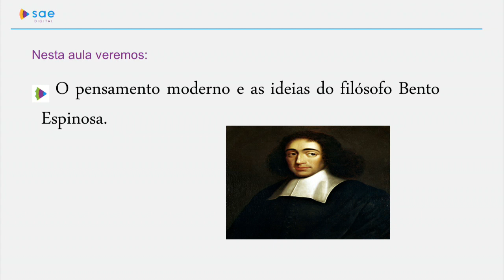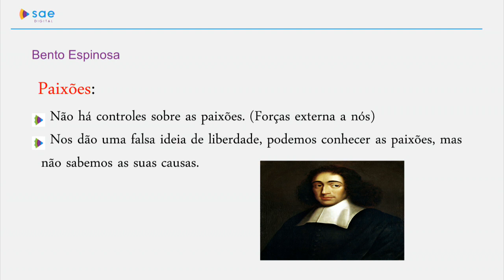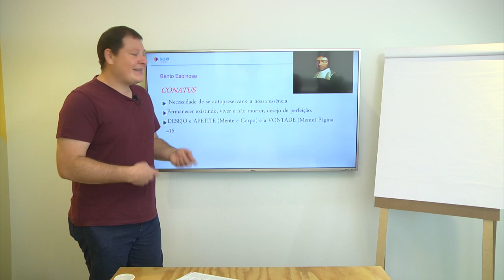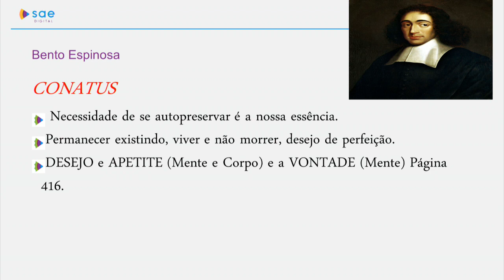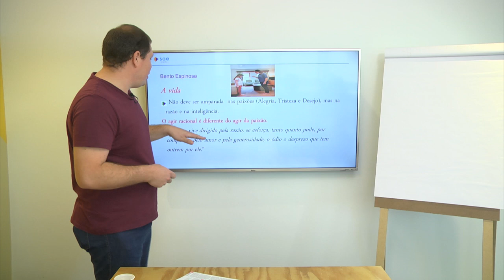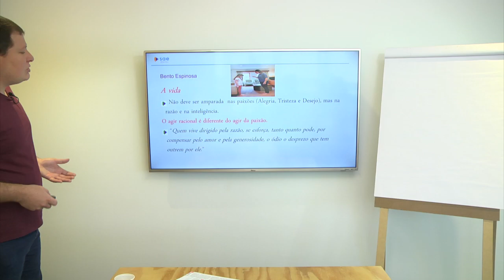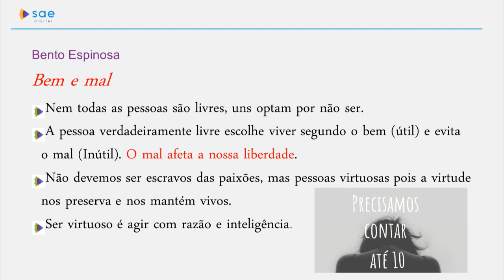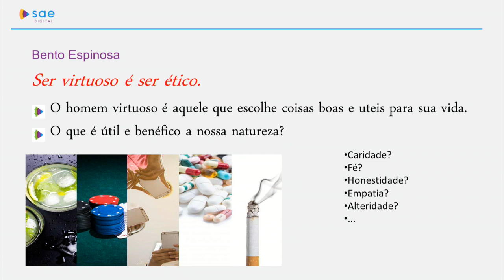8º ano I Filosofia I Dia 40